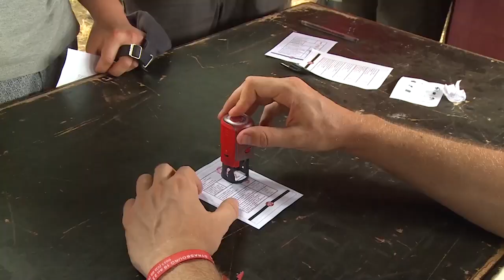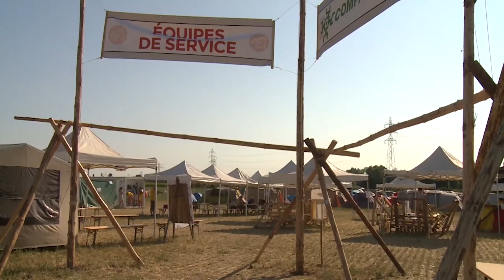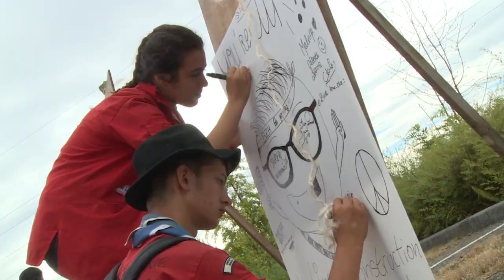« You're Up ! » - 15 000 scouts rassemblés à Strasbourg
« You're Up ! », c'est  15 000 jeunes de 29 pays, 6 confessions, réunis sur les thèmes de la citoyenneté européenne, de la sobriété heureuse, de la diversité et du leadership. Pour revivre ces 8 jours riches en événements, c'est par ici !

« Ne pleure pas parce que c'est terminé, souris parce que ça a existé » ;)

Retrouve toutes les vidéos des Scouts et Guides de France en t'abonnant à la chaîne.